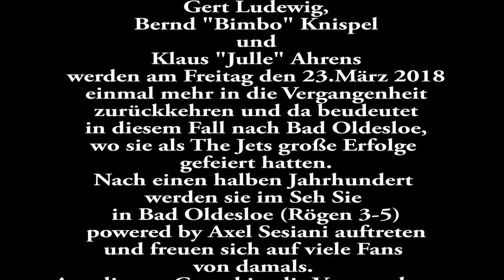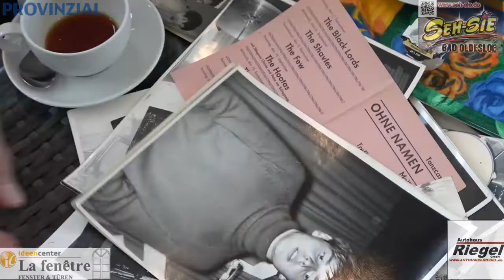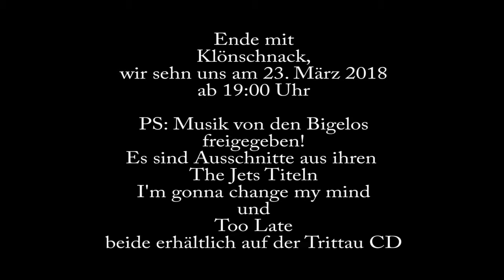Bigelos goes to Oldesloe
Kleines Gespräch rund um das Bigelos Konzert am 23.3. im Seh Sie in Bad Oldesloe